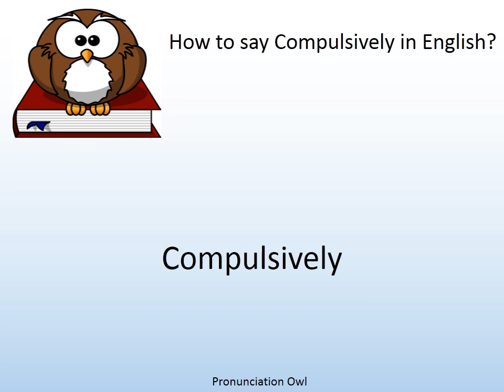How to say Compulsively in English? - Pronunciation Owl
How to say Compulsively in English? Learn the pronunciation of Compulsively!